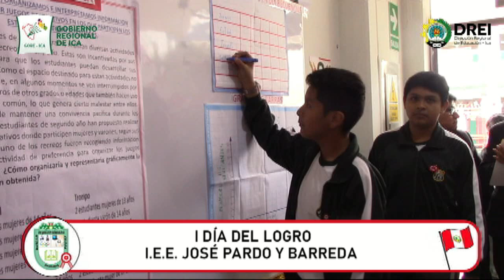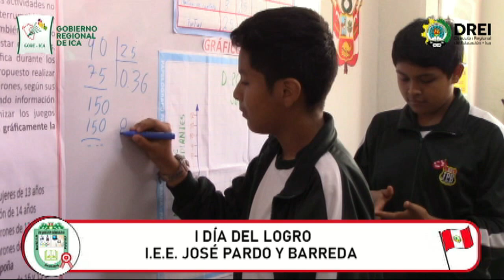I DÍA DEL LOGRO - I.E.E. JOSÉ PARDO Y BARREDA.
Participación de estudiantes, en el desarrollo de esta importante celebración.